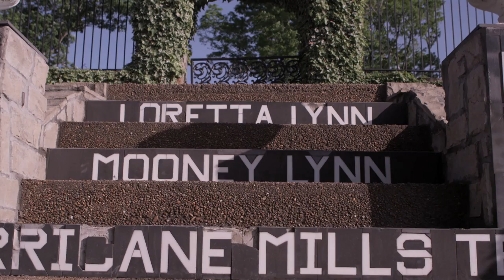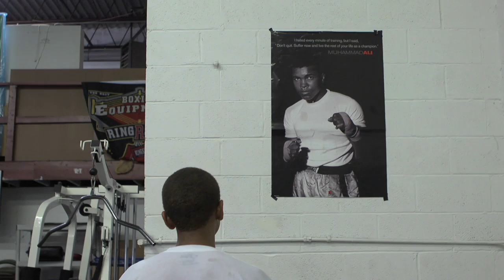Road to Loretta's - Summer MotoX preparation - Episode 1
For 30 years, the Red Bull AMA Amateur National Motocross Championship at Loretta Lynn's Ranch has stood as the ultimate test in motocross supremacy.  It's the pursuit of victory in it's purest form, testing man and machine at one of the most grueling races on earth.  In the 2012 season of Road to Loretta's, we join 7 elite athletes as they pursue their dreams - Dakota Alix, Zach Fulkerson, Alexander Frye, Christina Older, Brian Burns, Anthony Rodriguez, and Vann Martin.

In episode one, we learn about the athletes and the history of Loretta Lynn's. Vann Martin also puts his skills to the test in Texas to find out if he has what it takes to push his career to the next level.

Follow them!